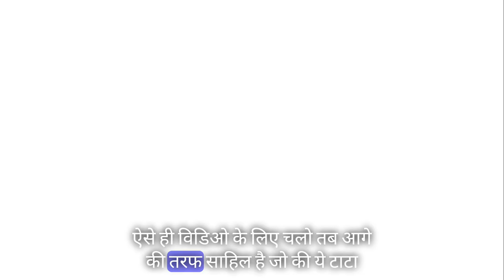Jharkhand Top 10 | Famous Local Football Players | Football Players Jamshedpur